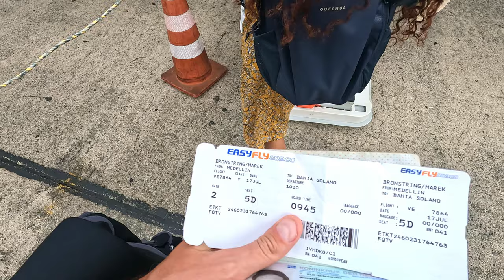Colombia's Pacific Coast is INSANE (this is why I travel!)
In this Colombia travel vlog, I take you to the underrated and undertraveled Pacific Coast, a wild region unconnected by road where you can see a stunning variety of wildlife. I was fortunate to see numerous humpback whales, witness a baby sea turtle release, and see numerous jungle creatures on boat trips and hikes. The town of Bahia Solano in the Choco region was my entry point for the Pacific Coast as it has a small airstrip, though I stayed in El Valle by the coast, and visited the Utria National Park.

🗺️ *WANT TO TRAVEL COLOMBIA PROPERLY?*
📖 Then my book, _Travel the World Without Worries_ , will help you learn the backpacker ways and embrace adventure: